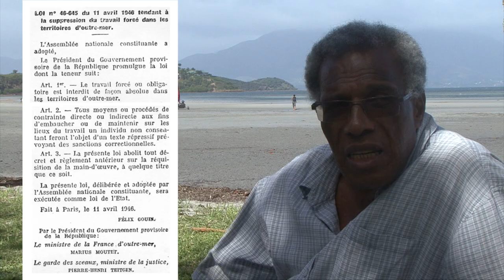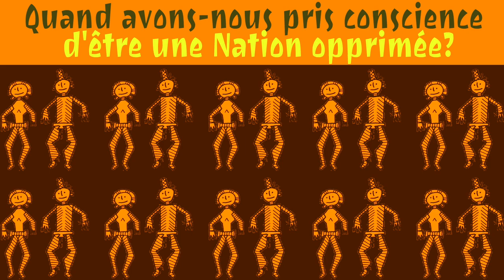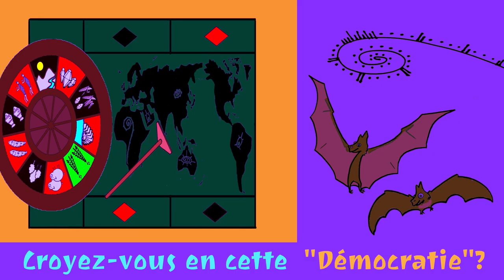Elie Poigoune (Français)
La période qui précède les «Evénements» de 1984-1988 est aujourd’hui peu connue, au-delà de l’évocation rituelle mais cursive des Foulards Rouges, du Groupe 1878, fondateurs de l’indépendantisme kanak, ou du festival Mélanésia 2000, marqueur d’un «réveil culturel kanak». Elie Poigoune, acteur de cette émergence des luttes indépendantistes, revien ici sur le parcours qui'l y a mené ainsi que sur ces années d’effervescence politique qui ont réussi à placer la question indépendantiste au cœur de la vie politique de l’île. Avec lui, nous connaissons les injustices commises par les colons européens dans les îles Kanaks du Pacifique Sud.